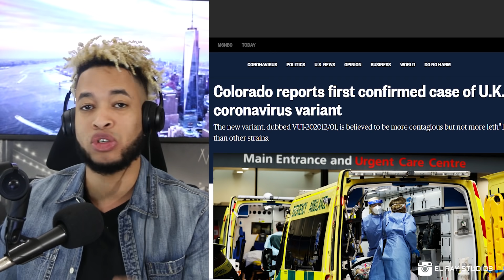Se Confirma Nuevo Covid dentro de EE.UU. en Colorado, El Gobernador advierte es 70% Más Contagioso